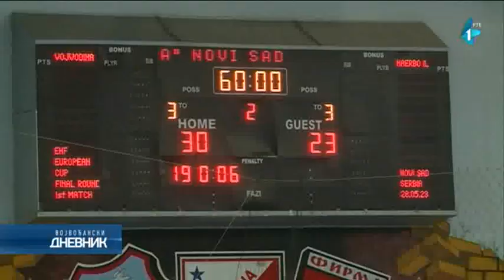Vojvodina na korak od evropskog trofeja - sa "plus sedam" na revanš Nerbu!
Rukometaši Vojvodine napravili su sjajan rezultat u prvom meču finala Evrokupa i savladali su Norveški Nerbo. Vojvodina - Nerbo 30:23 (15:8).